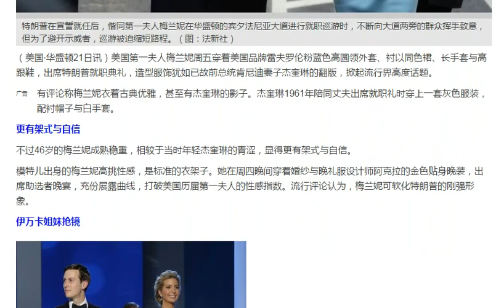如杰奎琳翻版·梅兰妮衣着掀话题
（美国‧华盛顿21日讯）美国第一夫人梅兰妮周五穿着美国品牌雷夫罗伦粉蓝色高圆领外套、衬以同色裙、长手套与高跟鞋，出席特朗普就职典礼，造型服饰犹如已故前总统肯尼迪妻子杰奎琳的翻版，掀起流行界高度话题。

广告
有评论称梅兰妮衣着古典优雅，甚至有杰奎琳的影子。杰奎琳1961年陪同丈夫出席就职礼时穿上一套灰色服装，配衬帽子与白手套。

更有架式与自信

不过46岁的梅兰妮成熟稳重，相较于当时年轻杰奎琳的青涩，显得更有架式与自信。

模特儿出身的梅兰妮高挑性感，是标准的衣架子。她在周四晚间穿着婚纱与晚礼服设计师阿克拉的金色贴身晚装，出席助选者晚宴，充份展露曲线，打破美国历届第一夫人的性感指数。流行评论认为，梅兰妮可软化特朗普的刚强形象。